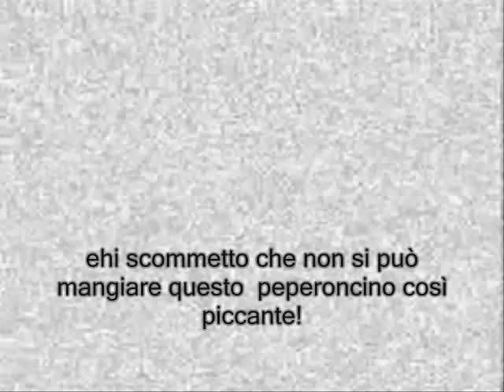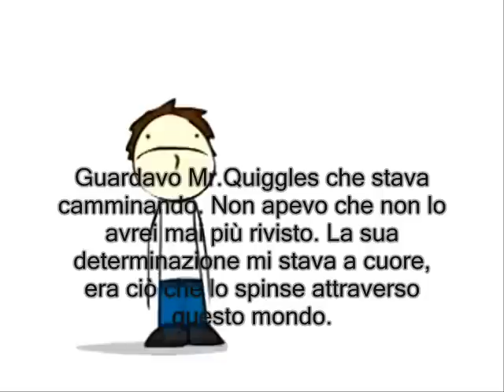The lazer collection 2 ita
Traduzione del capolavoro di dominic fear fatta da me. spero vi piaccia!!